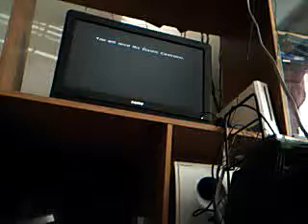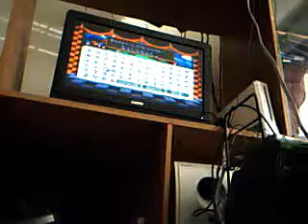Let's Play Old school games on virtual console: Paper Mario 64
part 1: we hear about Star Haven and Bowser's big plans. steal the Star Rod. we then begin our game.